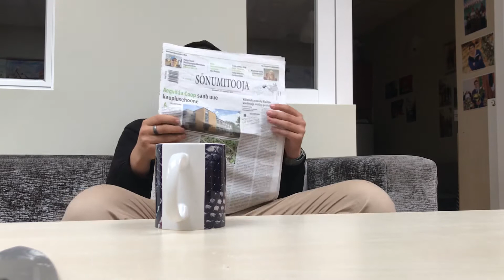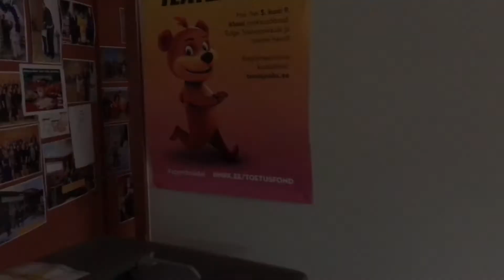Veteran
Reupload
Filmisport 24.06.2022